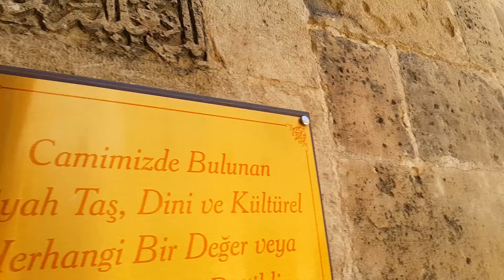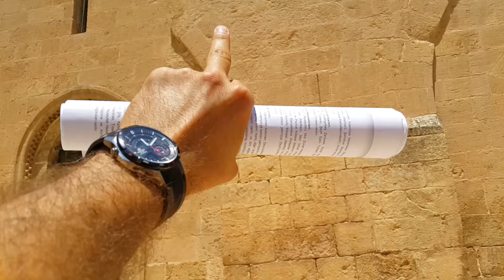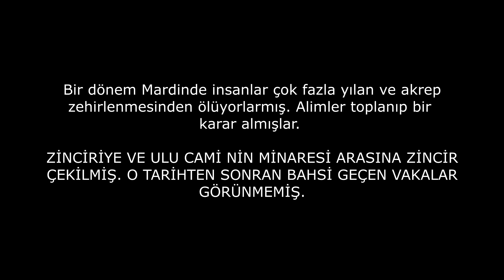MARDİN ULU CAMİİ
instagram ➤ @erdmfidan